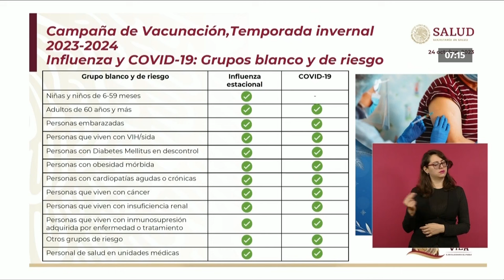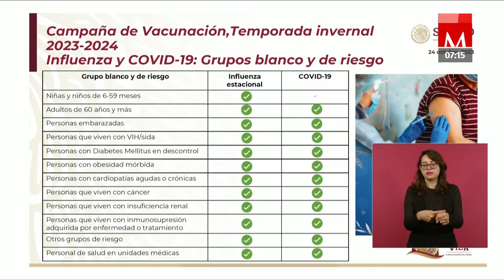Campaña de vacunación contra Influenza y covid-19 lleva 1.7 millones de dosis aplicadas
El subsecretario de Salud, Ruy López Ridaura, informó que se han aplicado 1.7 millones después de que se iniciara la campaña de vacunación contra influenza y covid-19.